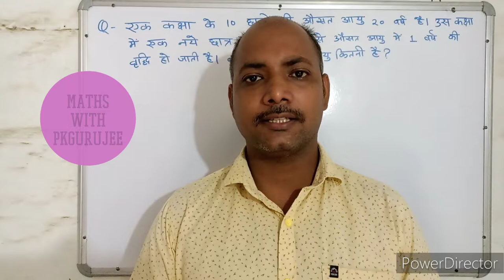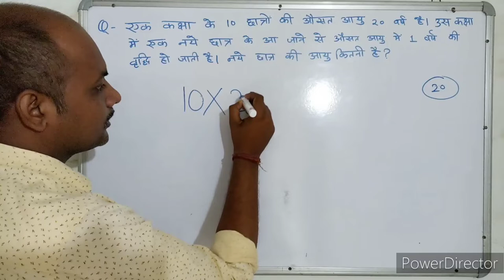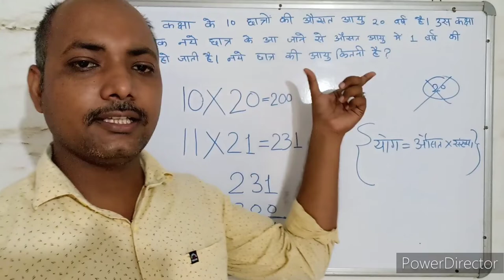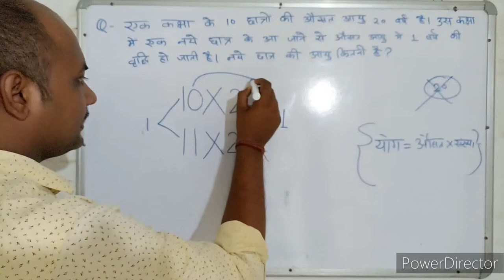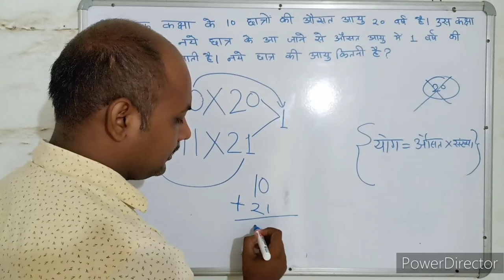औसत । Average। संख्याएँ । Numbers। Maths । Mathematics । maths With PKGURUJee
एक कक्षा के 10 छात्रों की औसत आयु 20 वर्ष है, उस कक्षा में 1 नए छात्र के आ जाने से औसत आयु में एक वर्ष की वृद्धि हो जाती है। नए छात्र की आयु कितनी है?

The average age of 10 students of a class is 20 years, with the addition of 1 new student in that class, the average age increases by one year. What is the age of the new student?

ek kaksha ke 10 chhaatron kee ausat aayu 20 varsh hai, us kaksha mein 1 nae chhaatr ke aa jaane se ausat aayu mein ek varsh kee vrddhi ho jaatee hai. nae chhaatr kee aayu kitanee hai?